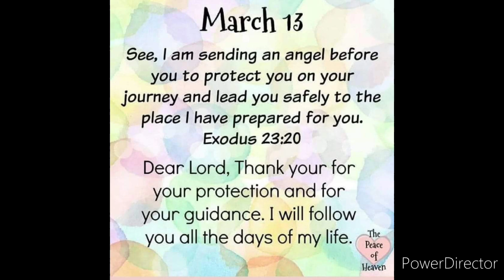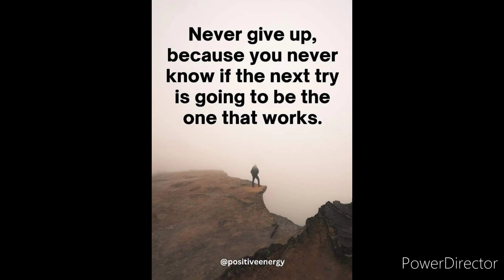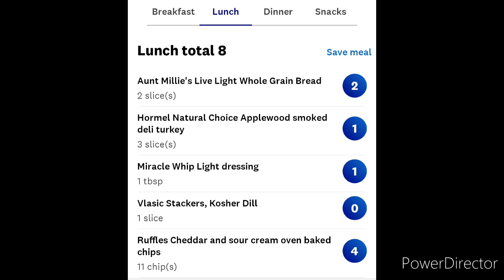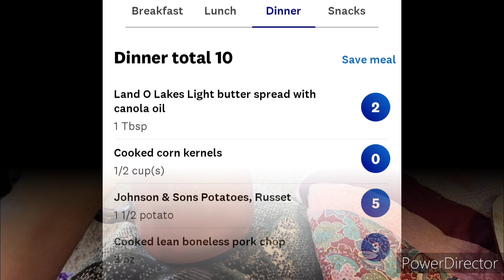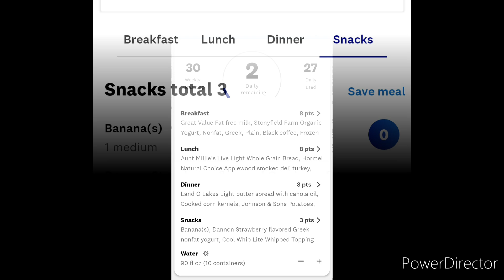Follow me on my day on Weight Watchers Points system plus a full day of eating 😋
Hi 👋 I'm Teri,  and I live in Michigan with my husband Jerry and our kitty 😺 Cali.

Follow me during my day on Weight Watchers Points system as I'm trying to lose 75lbs.  I receive 29 daily points. I also share different crafts I am working on.

I post daily videos on my day and a full eating while being on Weight Watchers.  I also post weekly weigh-in, too.